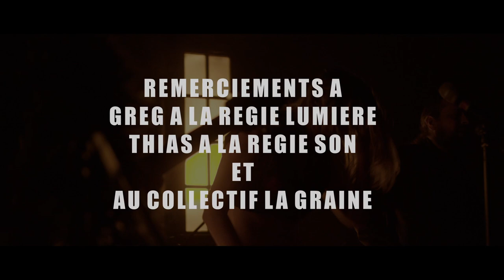Single Ladies - Julie + Exa - Live à St Priest City - 25 juin 2021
Concert à St Priest City, le 25 juin 2021.

0;00 - Julie
4:28 - Exa

Musique et textes de Lady Katrina, Dark Lady, First Lady  et des Singles Ladies

Régisseur lumière : Grégory Cassagne
Régisseur Son : Thias Akoustimat
Opérateurs Caméra et montage : Nicolas Ferron

Merci au collectif de la graine !
...et plein de bisous à tous.tes les hyènes !!!